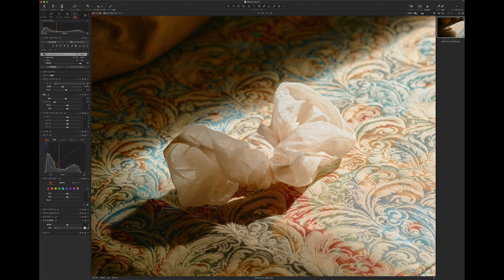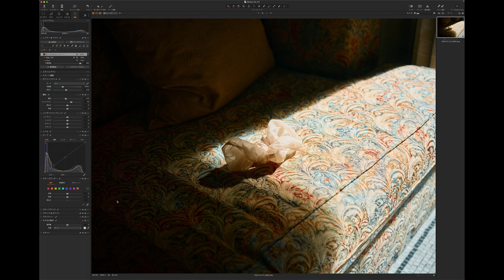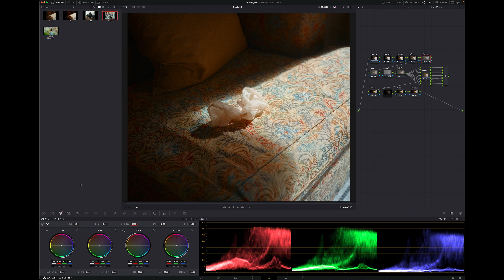DaVinci Resolveのコントラスト調整が超優秀という話。LR/C1はなぜこれが出来ないのか...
今回はDaVinci Resolveのコントラスト調整の優秀さについて。
LightroomやCapture Oneでずっと違和感を持っているコントラスト調整の挙動がなぜDaVinciでは上手く動くのか...

【グレーディングシステム「Monet（モネ）」をリリースしました】
林が使っているグレーディングの手法を誰でも使える形に落とし込みました。
色を混ぜることで誰でも簡単に無限のバリエーションの色を。
林チャンネルの動画は基本的にこのMonet（モネ）でグレーディングされています。

【このチャンネルって？】
ストレスに弱い林が写真・映像の作品やチュートリアルや作品、ガジェット、キャットについて紹介するチャンネルです。

①写真・映像に関して言語化されていないことを言語化する
②スナップの面白さを伝える

がテーマとなります。

企業ブランディングを主としたプロダクション「bird and insect」のYoutubeチャンネルです。
林チャンネルよりも大規模な現場のBTSやプロ向けのチュートリアル、お仕事の作品などはこちらで公開しております。

Twitterがメインです。